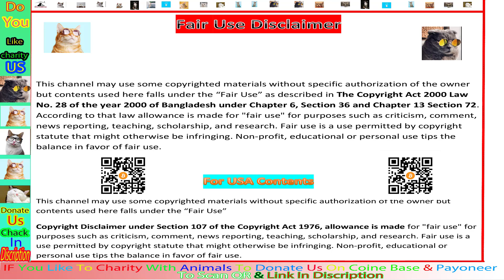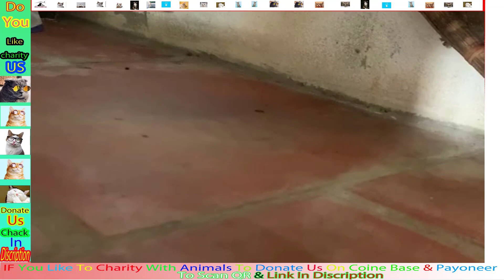difference between cats and dogs funny video